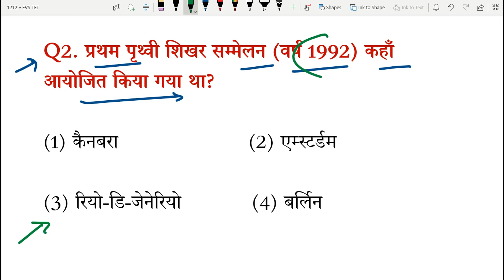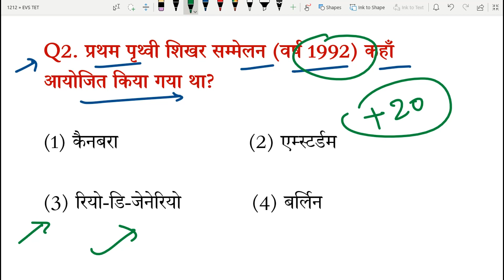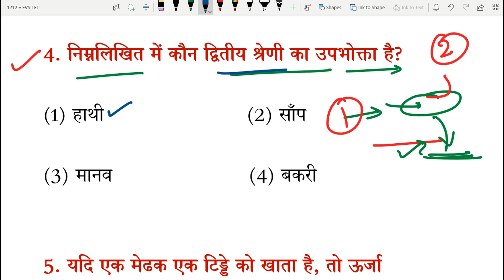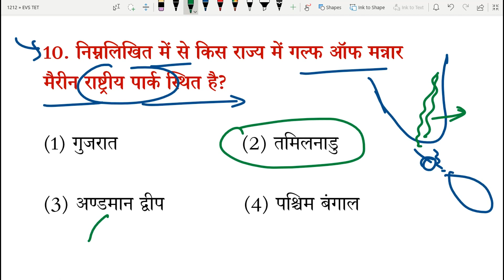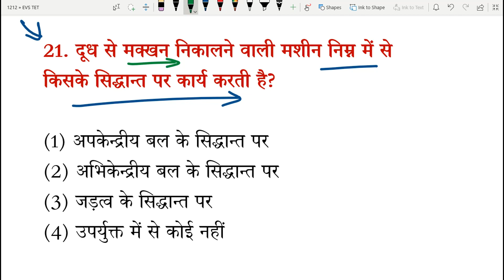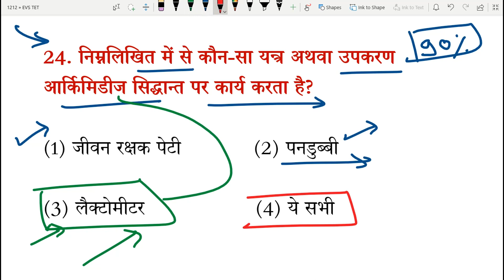uptet UPTET EVS पर्यावरण अध्ययन (UPTET पर अंतिम वार) | Part - 1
UPTET EVS पर्यावरण अध्ययन | Part - 1 |

500 questions Series. UPTET Environmental Studies by anupam Classes.